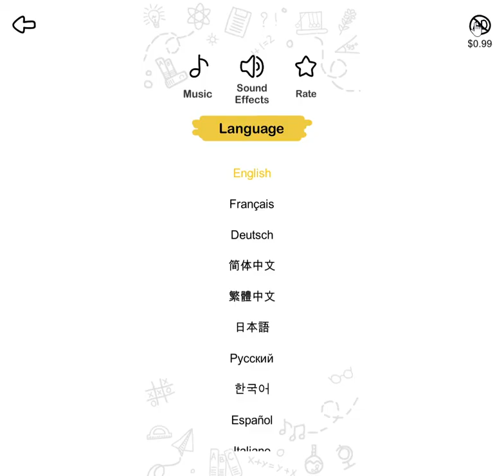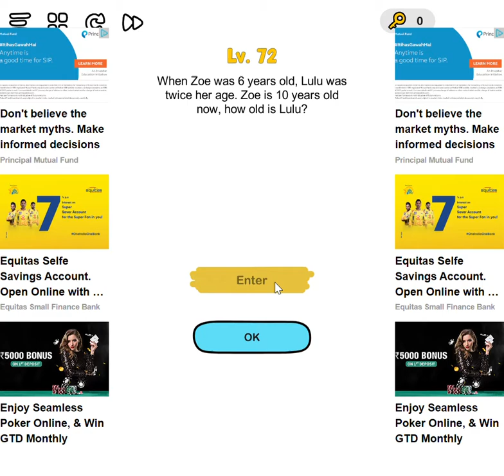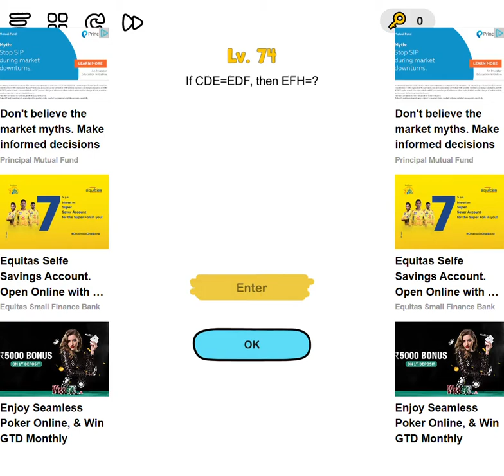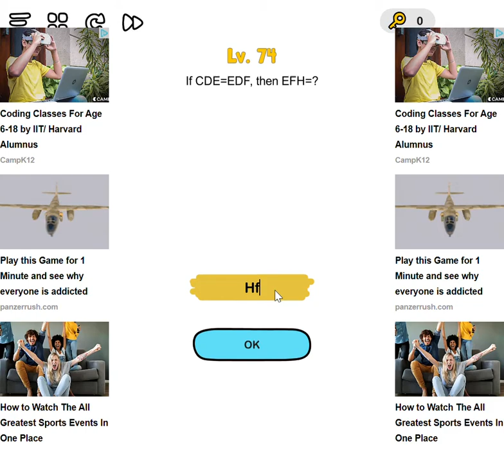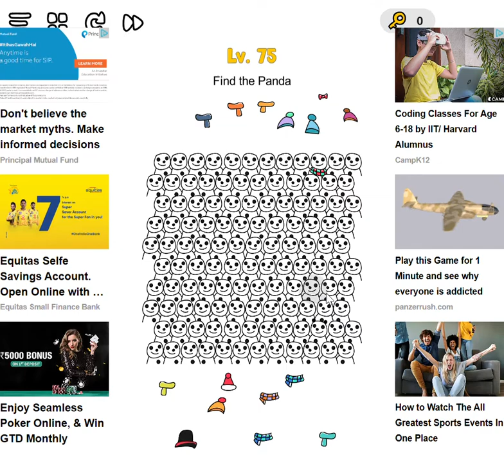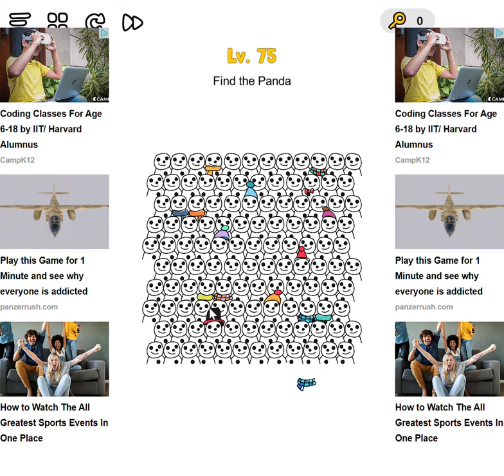Brain Out part 12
Hi Friends Please Like , Share and Subscribe to My Channel Rehan Goel and if You have not subscribed to our Second Channel Please go Like , Share and Subscribed to Our Channel A & R Paheliyan So make sure you subscribe to our channel